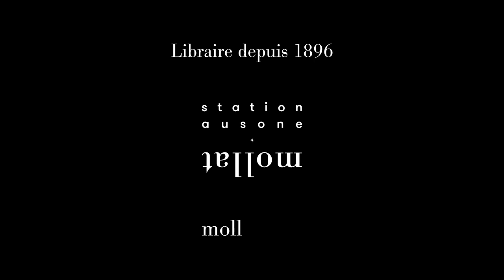Árpád Soltész - Le bal des porcs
À l'occasion de la 18ème édition du festival "Quais du Polar" à Lyon, Árpád Soltész vous présente son ouvrage "Le bal des porcs" aux éditions Agullo.